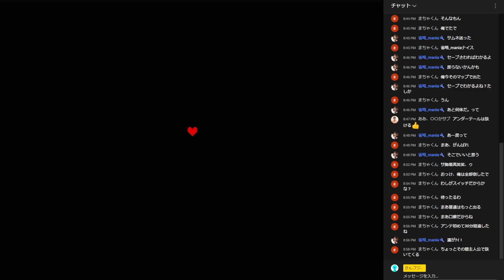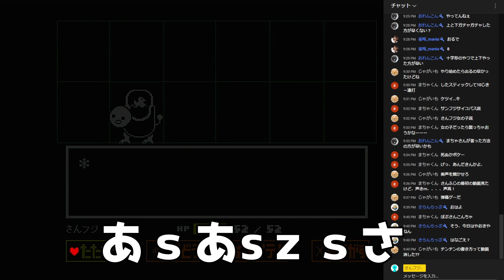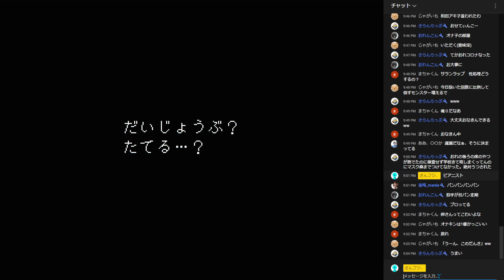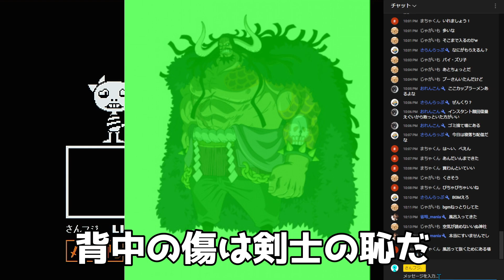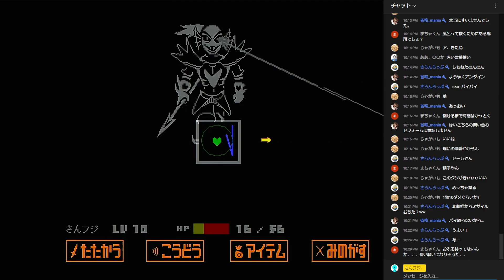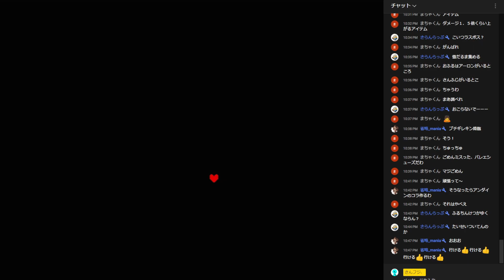けつあなテールDルード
あの頃は ふたり共
なぜかしら 世間には
すねたよな暮らし方
恋の小さなアパートで